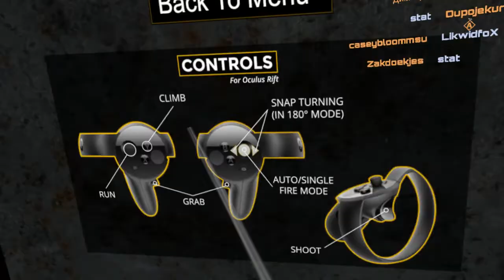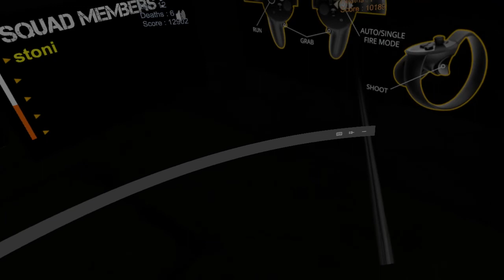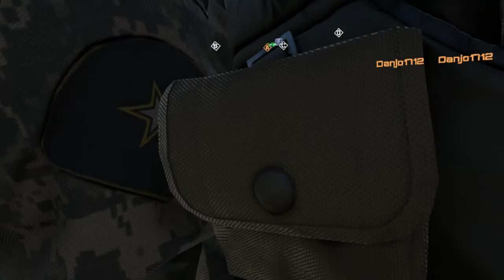War Dust - just me playing that shit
Just a random video footage. i saw the true Battlefield only moments in war dust. Over 200 h i am one of the pros at this game, but there some better much tighter player like me. This game is still in a terrible state. I see no updates no ideas no improvements this game is very slowly dying for me. Some day some one come up with a only little bit better battlefield in VR than it is very quick over for war dust this game live from his climbing and parachute action and from the only one aspect.